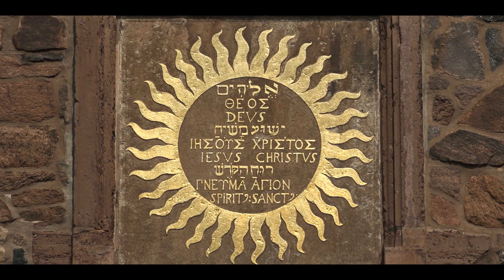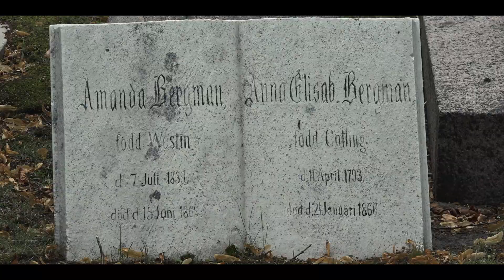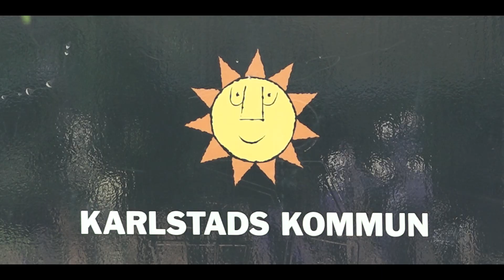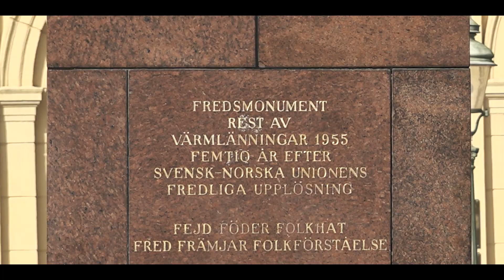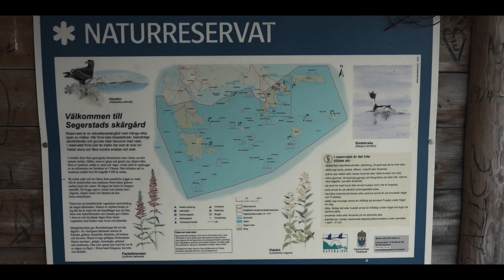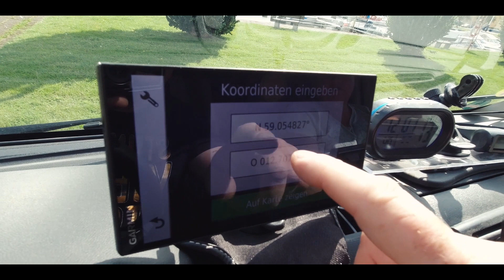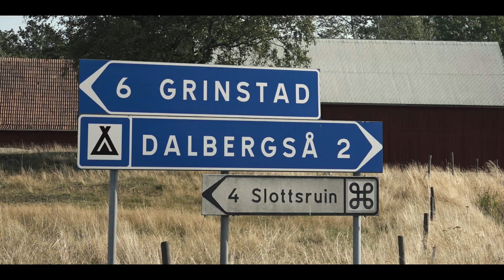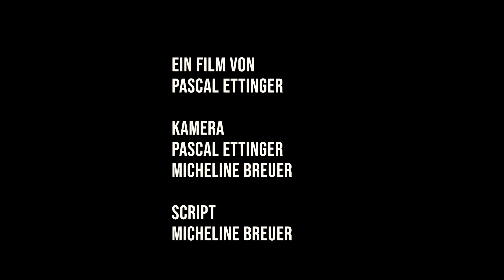Schweden Tour 2019 - Väner See Teil 2-3 mit Adressen und Koordinaten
Der Vänern ist Schwedens größter See. Oft spricht man sogar von einem Binnenmeer. In der Tat ist die Fläche des Vänern dreimal so groß wie die des zweitgrößten schwedischen Sees, des Vättern. Der Vänern ist 75 km breit und 140 km lang.